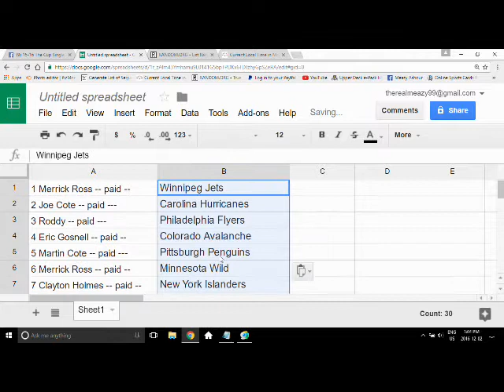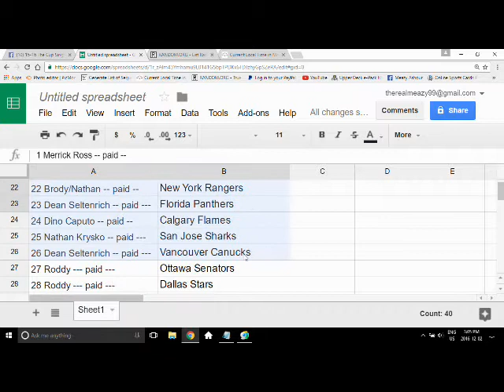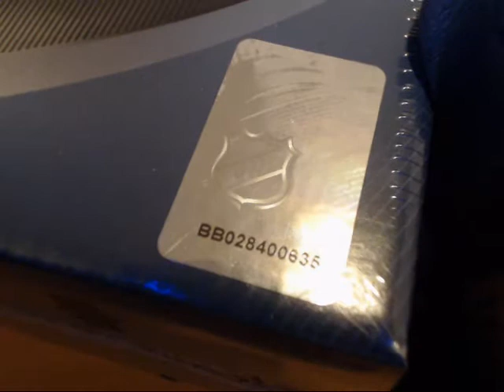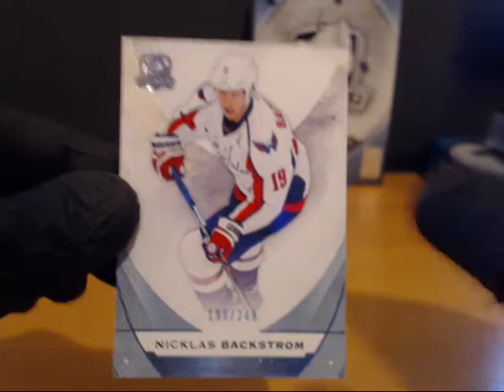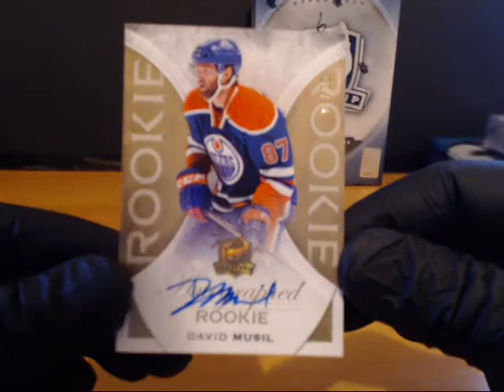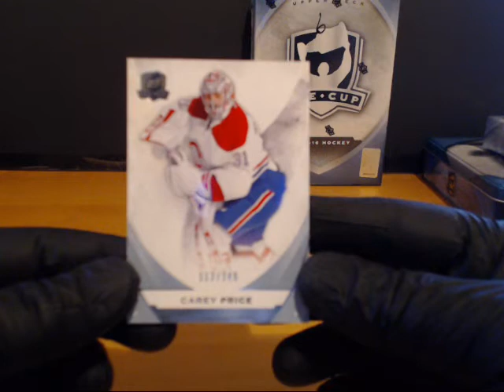15-16 The Cup Single (1) Box Team Random #5